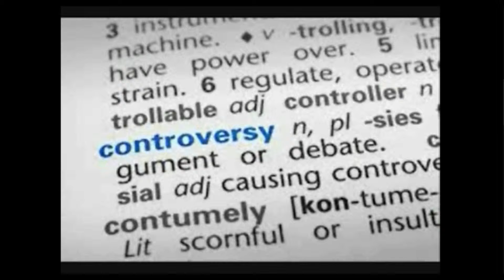pokemon facts will return! + update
yeah it will be awesome to bring this back! but lets finish pokemon silver first :P